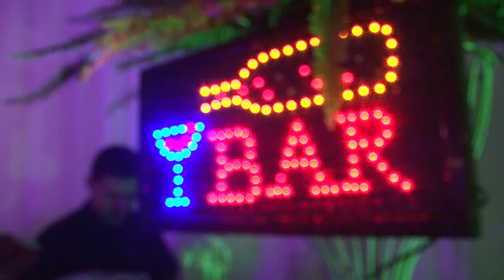Trailer | Casamento - Nathália e Wellington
Casamento realizado na cidade de Cordeiro - RJ